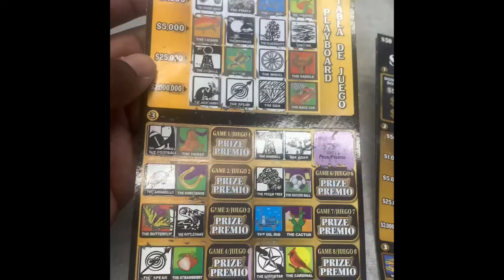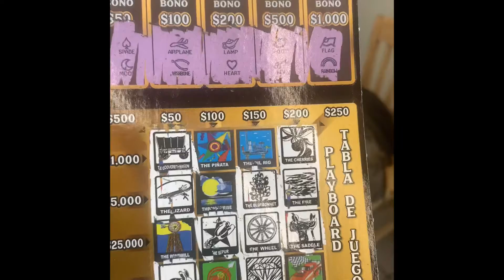Texas $150 Loteria coming with a Big Boom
I love playing Texas Lottery Tickets